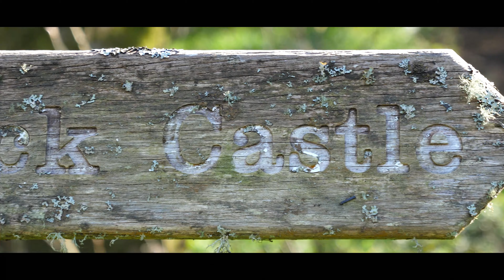Niesamowita Szkocja - Muggdock Country Park & Castle | Wiecznie Wolni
Zastanawiacie się co warto zobaczyć w Glasgow i okolicach? jednym z miejsc które warto odwiedzić jest Mugdock Country Park a także znajdujących się na jego terenie Mugdock Castle. Zamki w Szkocji mogą poszczycić się bardzo bogatą historią, którą warto poznać.

Mugdock Country Park to bez wątpienia Szkocja poza utartym szlakiem. Miejsce znane głównie lokalnym mieszkańcom. Wizyta w parku jest dla nas jest to wszystkim doskonała odskocznia od hałasu miejskiego.

Co jeszcze warto zobaczyć w Szkocji? Odwiedź nasz przewodnik po Szkocji, w którym opisaliśmy ponad 124 miejsca!